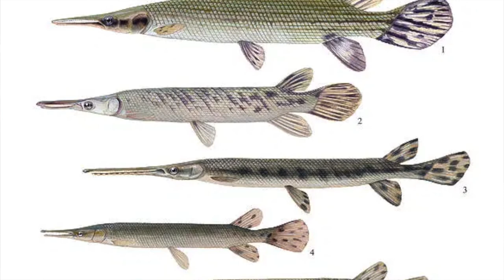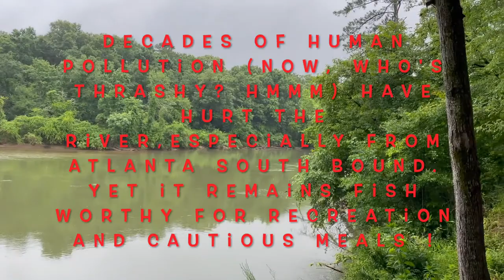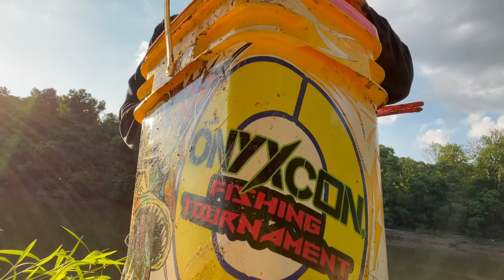GAR QUEST The MOVIE 2021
This is a love story for the LONG NOSED GAR and a declaration of multi-species angler culture not accepting the derogatory term trash fish. People create trash not fish! NoSuchThingasaTrashFish ONYXCONft salutes the Long Nosed GAR and all GAR! We love GAR! Prehistoric fish deserve respect + get love! All fish get love! Watch this epic quest unfold!

Welcome to ONYXCON OUTDOORS with your host Joseph R Wheeler III , Renown ARTIST - visual ARTIST = ACTOR, WRITER, PRODUCER, and ANGLER!/President + Founder of The ONYXCON FOUNDATION a 501c3 for Pop Arts and Life Enrichment ! ONYXCON OUTDOORS is our Outdoor recreation edutainment subsidiary

This part of our expansive content is THE ONYXCON FISHING TOURNAMENT! ONYXCONft USE THE HASHTAG WHEN YOU POST TO WIN! Join US anglers! All ages! ANYWHERE ! Post pics on IG and hashtag ONYXCONft for entry consideration in the online, all season, all species, all year, worldwide - ONYXCON FISHING TOURNAMENT !

You can win comic books, apparel, toys, coloring books, and all types of cool stuff!

We are a 501c3 Nonprofit for the Arts & Multipurpose life enrichment!

Please $UPPORT OUR GO FUND ME!!! THANK YOU! SEE LINK ...